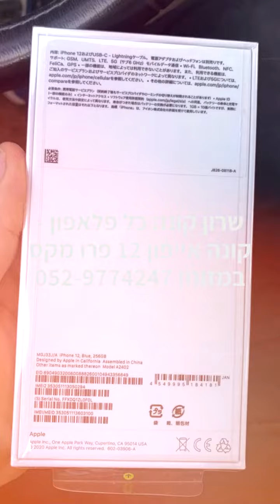קונה את כל סוגי הפלאפונים - שרון קונה כל פלאפון 052-9774247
חפשו בגוגל: שרון קונה כל פלאפון

שרון קונה כל פלאפון - קונה אייפון 12 פרו מקס במזומן 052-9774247